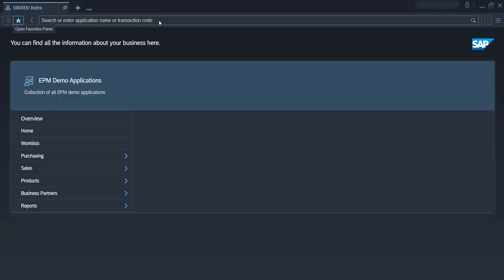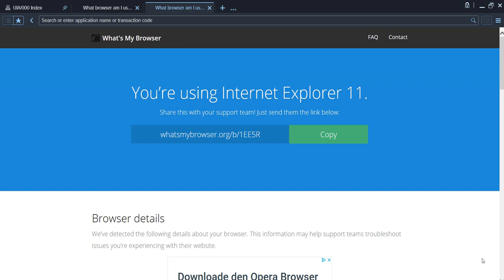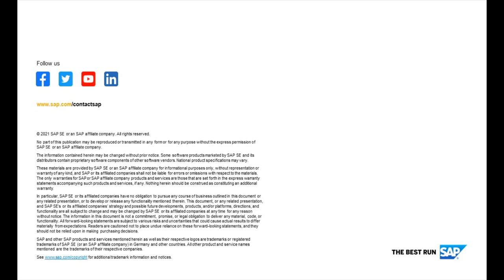SAP Business Client 7.70: What's New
We are happy to announce SAP Business Client 7.70, launched together with SAP GUI for Windows 7.70.
With the SAP Fiori UX Integration, the new Fiori 3 theme Quartz is available with Business Client.